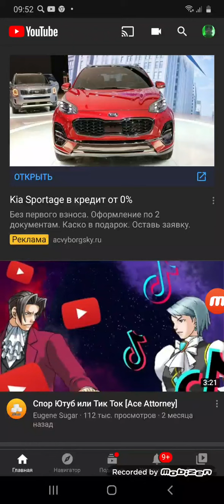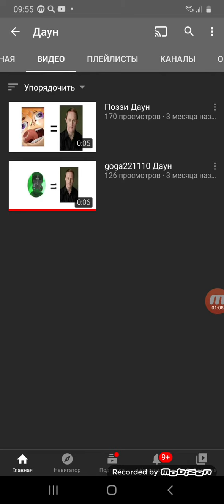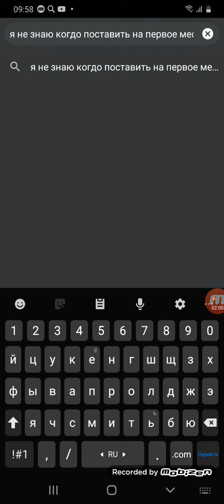3 самых дибильных канала на ютуб